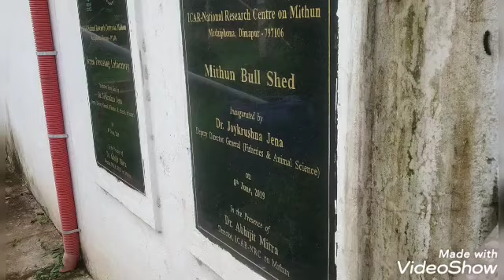MITHUN FARM/ICAR(Dimapur, Nagaland)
ICAR-NRC on Mithun Farm.
It's about 1km away from Telephone Exchange, Medziphema, Dimapur, Nagaland.